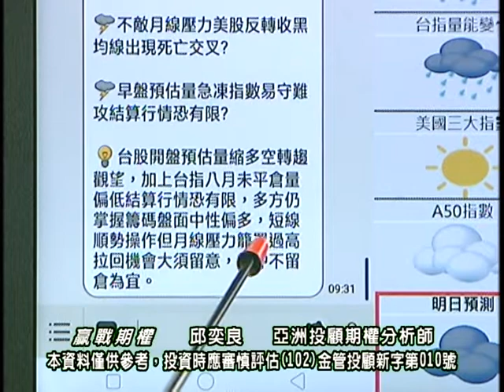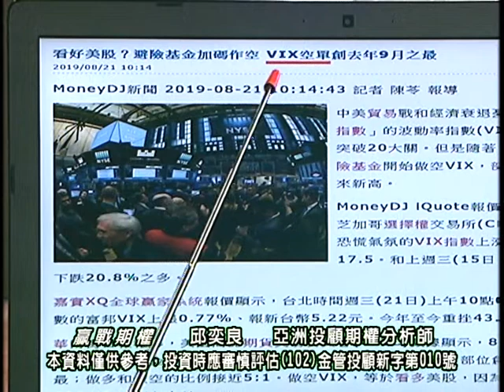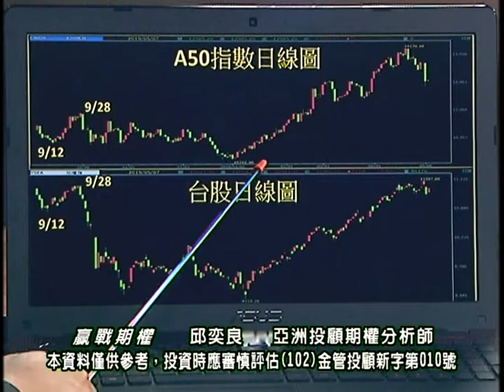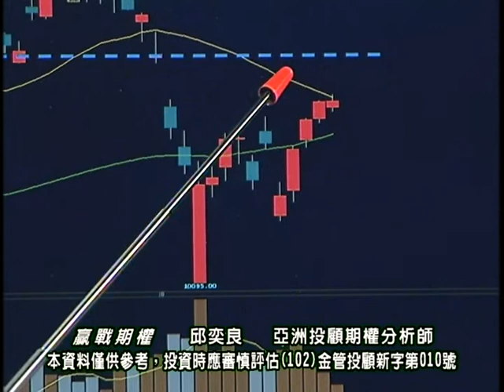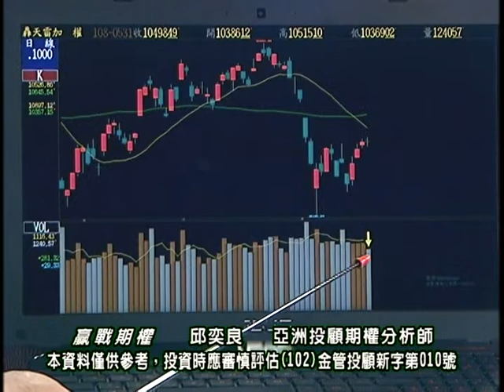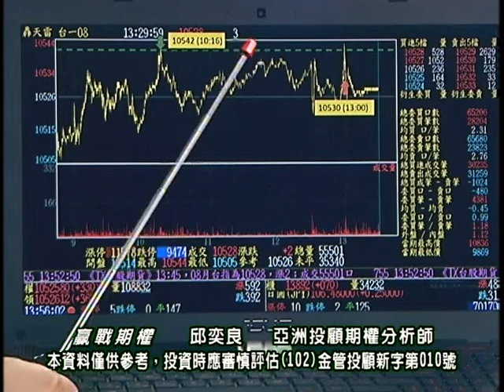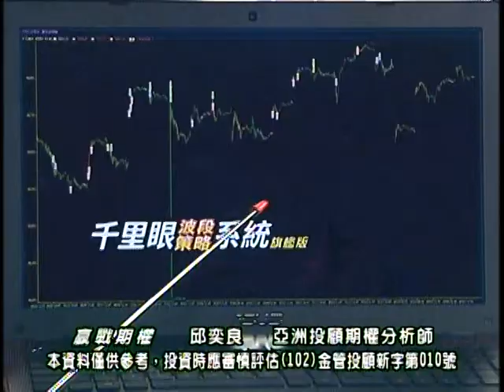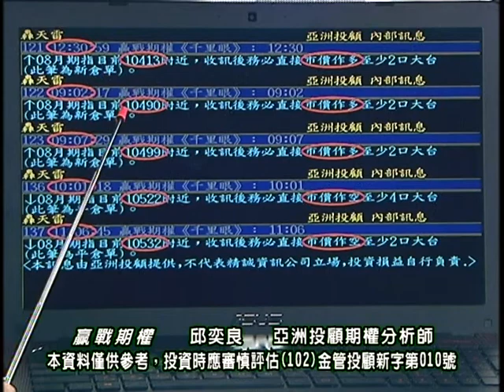20190821 2130 邱奕良 贏戰期權